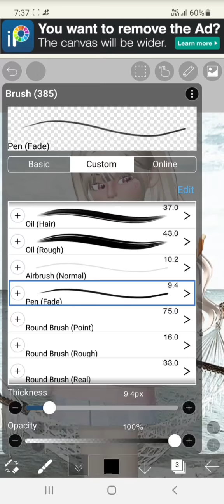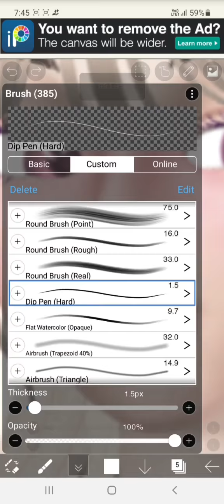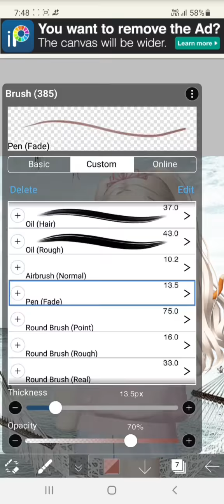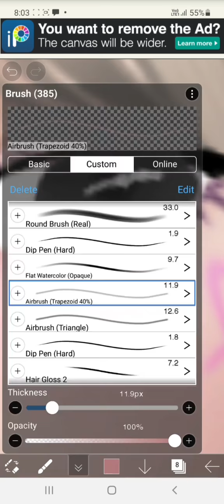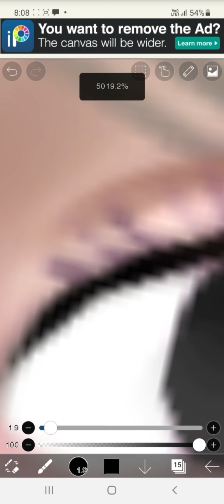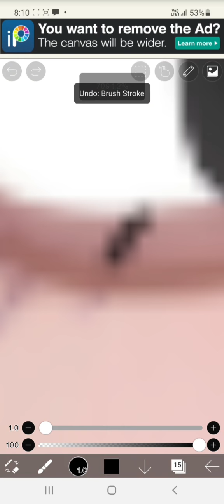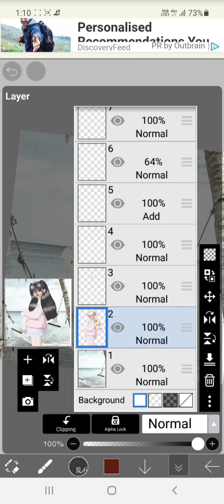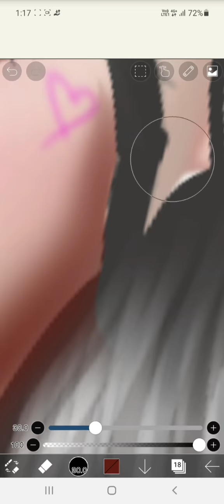how to edit zepeto avater commission edit